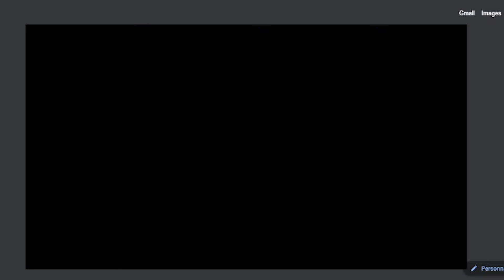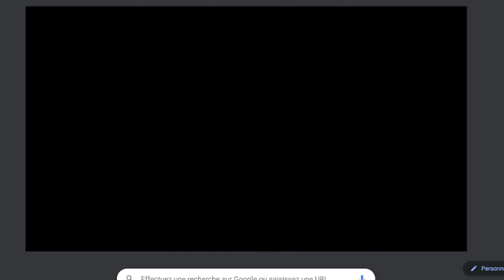j'essaie le jeu de Google : The Doodle Champion Island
Les autres chaînes